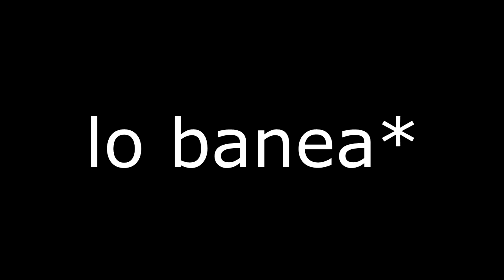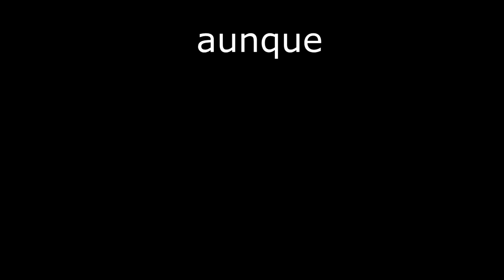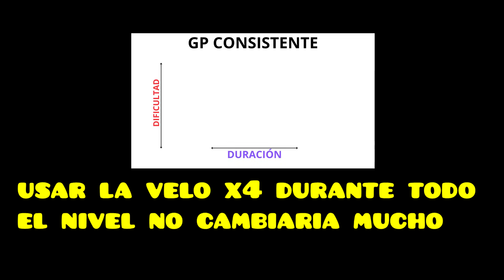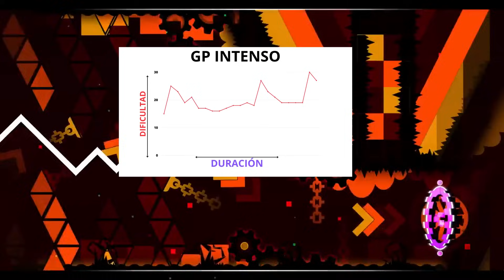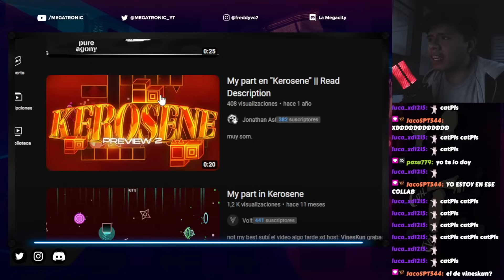🛠️ Cómo DOMINAR EL ARTE DEL GAMEPLAY en tus LAYOUTS de GEOMETRY DASH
🤨 Cual será el mejor tipo de gameplay para crear en tu layout??. En este video te resuelvo la duda, además que te enseñaré sobre las reglas de un buen gameplay y como mejorar al crear uno tu mismo

▶ Marcas de tiempo:
0:00 El gameplay ha cambiado
0:24 Gameplay retro en layouts
0:48 Gameplay moderno en layouts
1:07 Gameplay speedcore en layouts
1:23 Gameplay Flowy en layouts
1:37 Gameplay FX en layouts
1:47 Como hacer bloques fake para girarlos
1:58 Gameplay de Memoria en layouts
2:17 Gameplay para plataforma en layouts
2:55 Ejemplo de gameplays en layouts
4:26 Gameplay para cada vehiculo del juego
5:33 ¿Qué tipo de gameplay es el mejor?
5:52 "Las reglas para un buen gameplay" - Regla 1
6:14 Regla 2
6:26 Regla 3
6:57 Regla 4
7:32 Regla 5
7:55 Regla 6
8:09 Regla 7
8:22 Regla 8
8:35 Niveles que no siguen "Las reglas de un buen GP"
9:00 Gameplay para niveles dificiles en layouts
9:07 Gameplay experimental en layouts
10:30 TIPS para mejorar al crear un Gameplay
10:41 Tip 1
11:09 Tip 2
11:40 Tip 3
12:02 Tip 4
12:25 Tip 5
12:48 Tip 6
13:08 Tip 7
13:23 Tip 8
14:13 Saluditos
14:26 Outro